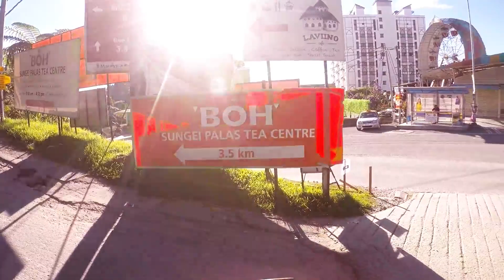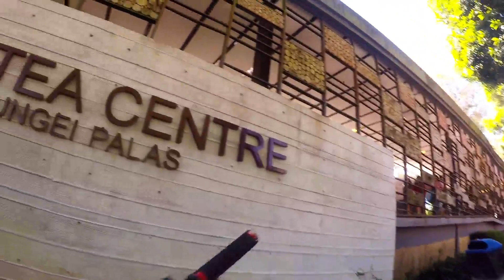Cameron Highlands - BOH Tea Centre Sungai Palas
Mountain Biking Malaysia BOH Tea Centre Sungai Palas, Cameron Highlands | Malaysian

Mountain Biking in Malaysia
MTB Challenge Malaysia